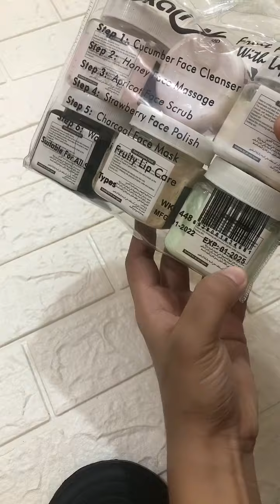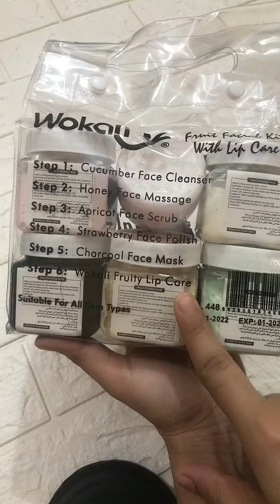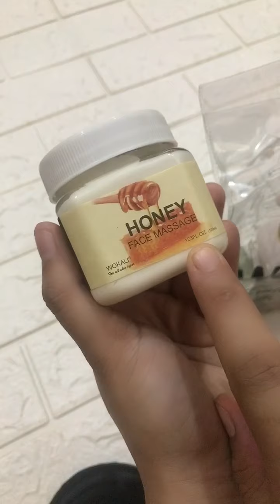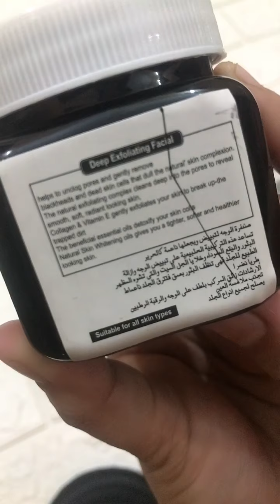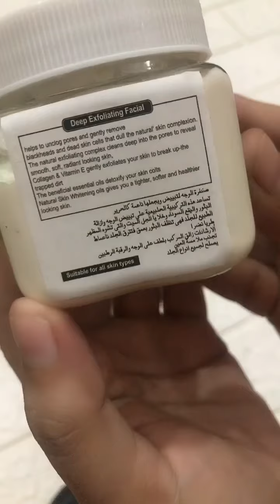Wokali Fruit Facial Kit With Lip Care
1.Cucumber Face Cleanser
2.Honey Face Massage
3.Apricot Face Scrub
4.Strawberry Face Polish
5.Charcoal Face Mask
6.Fruity Lip Care